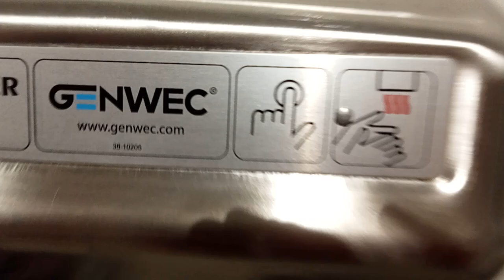Genwec WD model A48 at Farringdon station, Thameslink platform 4. 🚺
This is very rare as WD hand dryers are often distributed by PHS, WD or PHSWD.
it's the first time I've seen one of these distributed by genwec.
This is the women's toilets at farringdon station, Thameslink (mainline) platform 4